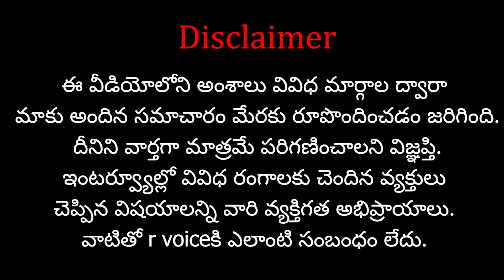భారతదేశంలో..సిఏఏ అమలు తేది ఖరారు..? | In India, the date of implementation of CAA is finalized..?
Support  "R Voice" Through your contribution :
Name : V.Navatha
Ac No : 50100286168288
IFSC Code : HDFC0004886
Swift Code : HDFCINBB
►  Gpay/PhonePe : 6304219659